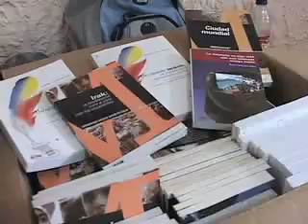Conversatorio en la comunidad de Sarría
En el marco del Bicentenario, desde la casa de la salud en Sarria parroquia El Recreo, se llevó a cabo un conversatorio con las comunidades de este sector, con representantes de la editorial El Perro y La Rana y de igual forma contaron con el acompañamiento de Jesús Peña, representante del Centro Nacional de Historia, donde estuvieron conversando de todo lo que aconteció aquel 19 de Abril que nos llevó a nuestra independencia; entre otras cosas realizaron un suculento sancocho el cual compartieron con todos los presentes. Caracas, Distrito Capital Venezuela